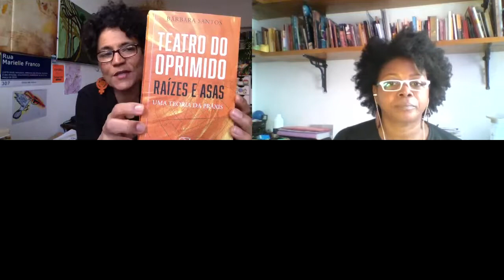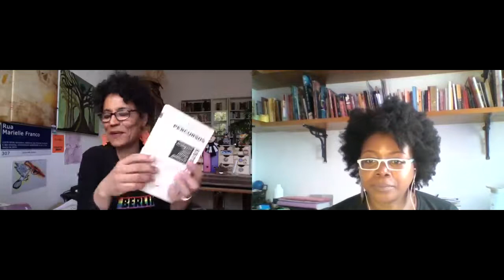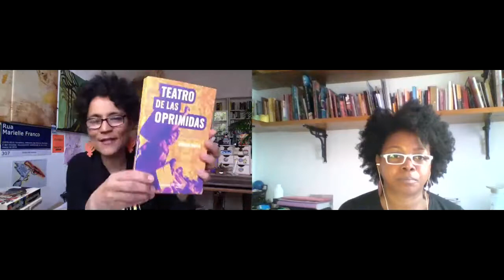Insistências da Arte - Conferência 01 - Bárbara Santos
Insistências da Arte - Conferência 01

Bárbara Santos
(diretora teatral e pesquisadora autodidata com trabalho ligado ao feminismo negro)